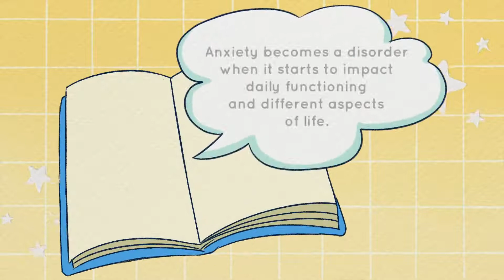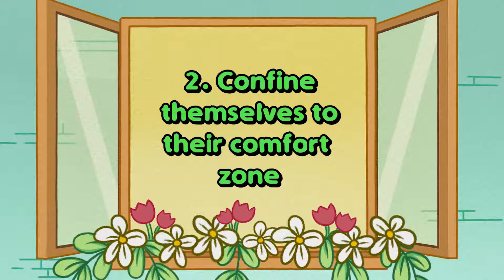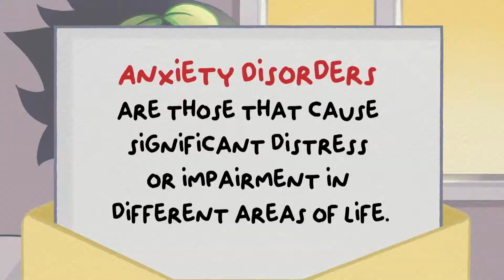5 Things People With Anxiety Secretly Do Alone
People experience anxiety in different ways. Your idea of how anxiety appears might not always align with how it presents itself. You may not notice traces of anxiety in someone who grapples with it internally and in private. To end the misconception and stigma, we made this video to raise awareness.

It is important to remember to always be kind, as you may never fully realize what others are struggling with when they are alone. If you are dealing with anxiety, know that you are not alone in facing these challenges.

credits:

Writer: Paula C
Script Editor: Caitlin McColl
Script Manager: Kelly Soong
VO: Amanda Silvera
Animator: Kayla Ramirez
YouTube Manager: Cindy Cheong

References
Cuncic, A. (2020, November 18). What high functioning anxiety feels like. Verywell Mind.
Diagnostic and Statistical Manual of Mental Disorders: DSM-5. Washington, DC: American Psychiatric Publishing; 2013.​
Dr. Michaela. (2021, September 18). Things Those with Anxiety Secretly Do Alone.
Sussex Publishers. (n.d.). Signs and symptoms of anxiety. Psychology Today.
Sussex Publishers. (n.d.). What Is Anxiety? Psychology Today.
What Are Anxiety Disorders? American Psychiatric Association. (2021, June).